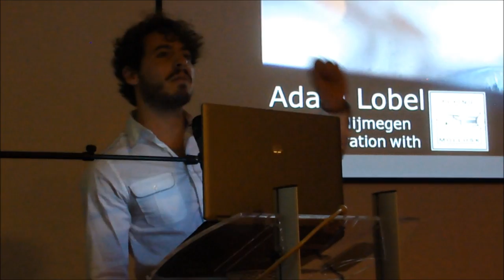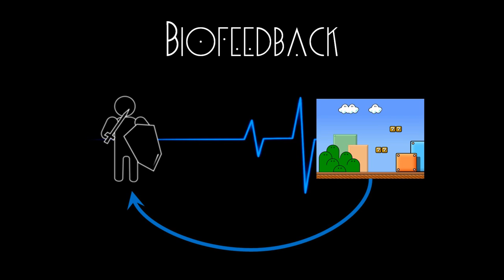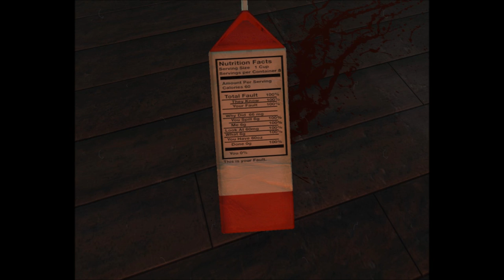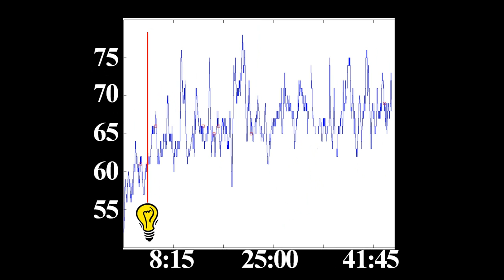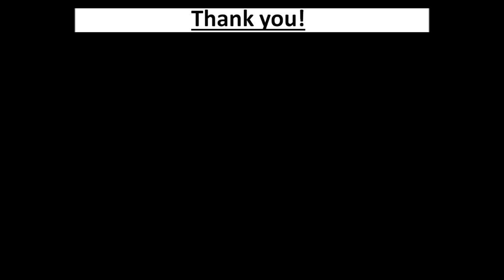Nevermind: Making Biofeedback Games for Emo-Regulation, Behavior Change, & Engagement (GFHEU 2015)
Below, you will find the talk's ABSTRACT, my BIO, a THANKS section, and valuable LINKS. Comments are most welcome.

FULL TITLE: Designing Biofeedback Games for Emotion Regulation, Behavioral Change, and Maximum Engagement: The Case of Nevermind

This is my Games For Health Europe 2015 talk where I walk the audience through Nevermind's Client #251 level, and then describe the design decisions that make Nevermind so good at cultivating a personalized experience for its players. I close by talking about the potential for Nevermind as a therepeutic tool, and share some of my research on that possibility.

ABSTRACT:
Biofeedback games have the potential to make gaming a deeply personal experience by tethering the gameworld to each player’s physiological state. Moreover, exciting technologies are making biofeedback games more feasible for developers to create and more accessible for the public. However, creating such games introduce a variety of design challenges. In this talk I will walk you through several segments of Nevermind, a horror-themed biofeedback game. I will highlight the design choices that make the game work as an emotionally evocative experience that feels unique to each player. To do so I will describe how its themes and game mechanics work in concert and are embedded in multiple layers of the design. My goal is to share design practices that give great promise for biofeedback video games as a means of training emotion regulation skills, stimulating behavioral change, and maximally engaging players.

BIO:
Adam Lobel is a psychology researcher specializing in social and developmental psychology, and emotion. Originally from Brooklyn, New York, a study abroad semester in Amsterdam during his Bachelors led him back to the University of Amsterdam for a Research Masters in psychology. At the Radboud University, he investigates the mental health benefits of video games, and collaborates with game designers who build games for mental health. He also conducts workshops with mental health care professionals to better integrate video games in therapy. Aside from keeping up with all the gaming and mental health trends, Adam is an avid concert-goer and an outdoors enthusiast.

THANKS:
Tremendous thanks to the Flying Mollusk Team, and in particular the game's Lead Designer, Erin Reynolds, and the Creative Producer, Michael Annetta. This talk is something of a love-letter to their incredible work and dedication not only to Nevermind but also to our collaboration together.

Also tremendous thanks to Marientina Gotsis for supervising Erin's  Nevermind back when it was an MA project at the University of Southern California's Interactive Media & Game Division program. Marientina not only fought for Nevermind to get the resources it needed when it was an MA project, but she also closely supervised my research on Nevermind during my stay at USC.

Thanks to Dennis Wixon for co-supervising my research along with Marientina.

Thanks to Isabela Granic, my PhD supervisor who was also intimately involved in the project.

Thanks to Rutger Engels my other PhD supervisor, who also encouraged this collaboration.

Thanks to Menno Deen, PhD for the very kind introduction.

And finally, thanks to Joanneke Weerdmeester for filming.

-Annotated slides (Slides didn’t optimally convert to PDF, unfortunately, but you get the idea…):

-Learn more about Marientina Gotsis and her Creative Media & Behavioral Health Center